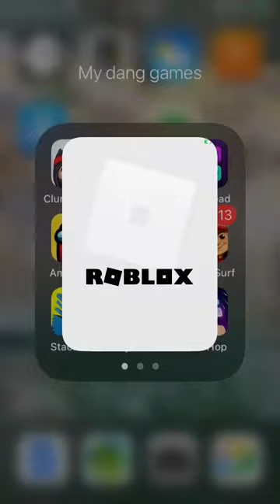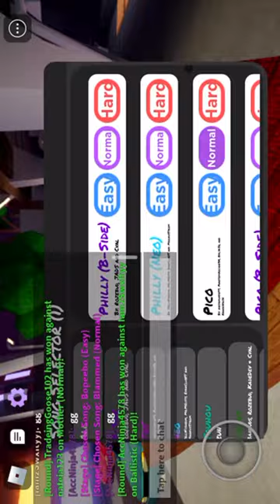Angel playing roblox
Plz don’t add me